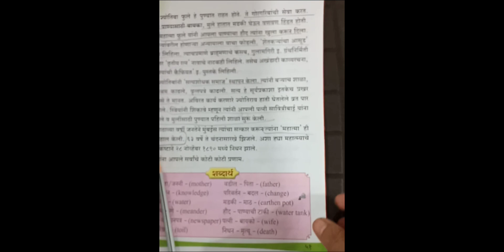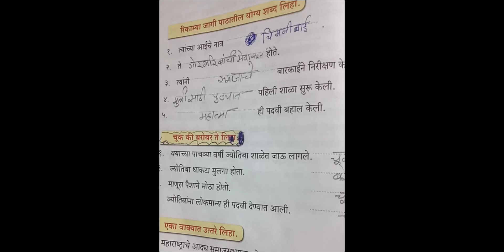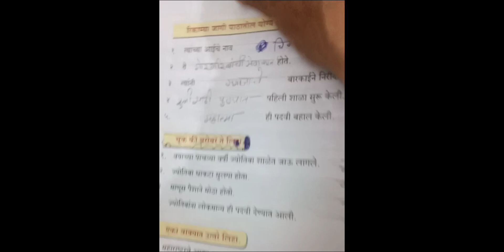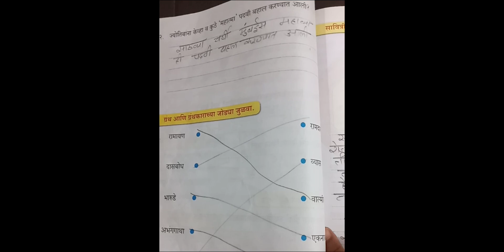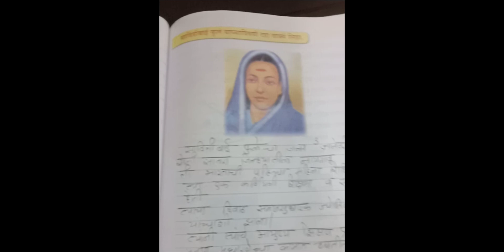date 8/12/2023.D.s.kazi अमृत वाणी कक्षा 4थी मराठी प्रश्नों उत्तर पआठ9 महात्मा फुले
dskazi .D.s.kazi.coaching classes. you can enjoy all subjects and all types of board syllabus.